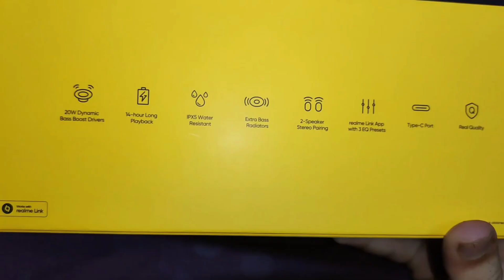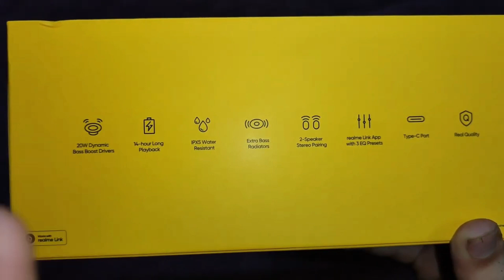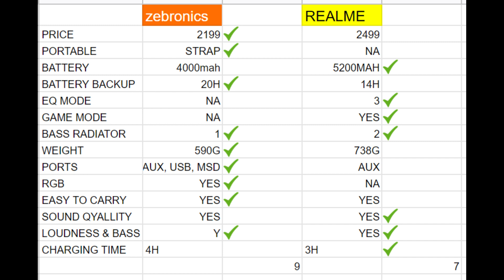Zebronics Zeb-Music Bomb X VS Realme Brick Bluetooth Speaker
Zebronics Zeb-Music Bomb X VS Realme Brick Bluetooth Speaker | Best Bluetooth Speaker under 3000 🔥🔥

So watch the video and if you like it do comment down,

boat stone 1200
boat stone 1400
boat stone spinx 2.0

INFINITY FUSE PINT RED COLOR
INFINITY FUSE PINT BLUE COLOR

2.BUDGET MIC
3.SELFIE RING LIGHT
4.AmazonBasics 60-Inch Lightweight Tripod with Bag
5.JOKIN Tripod for Camera Compatible with All Mobile
6. Camera
7. Lights
8. Extension Cord
9. PC Monitor
10. Wireless Keyboard + Mouse
11. Chair

realme cobble speaker
 realme bluetooth speaker
 brick speaker realme
 realme brick speaker review